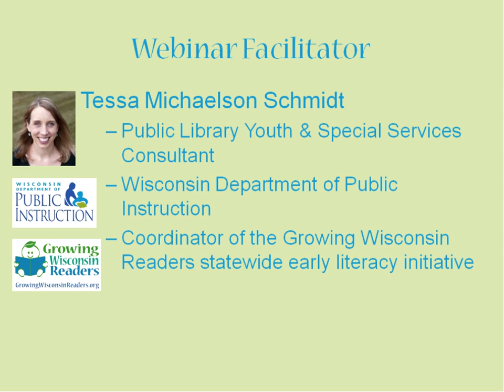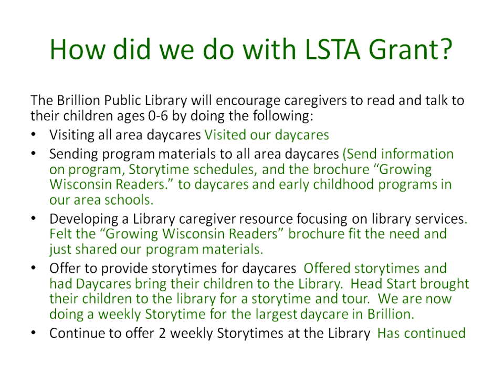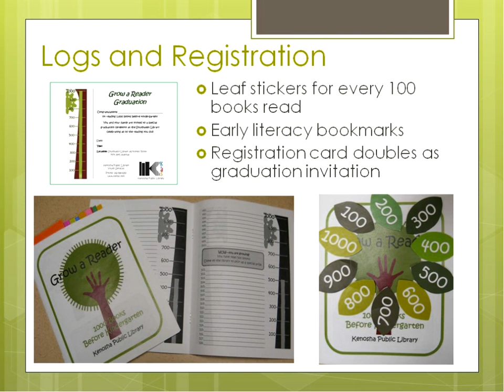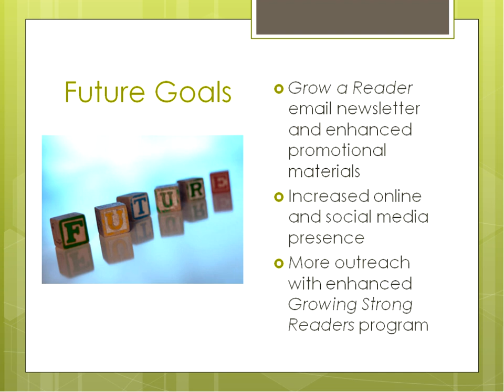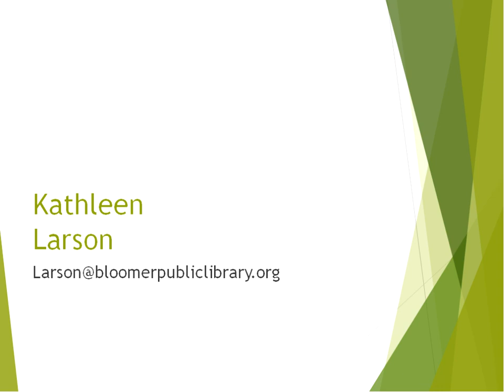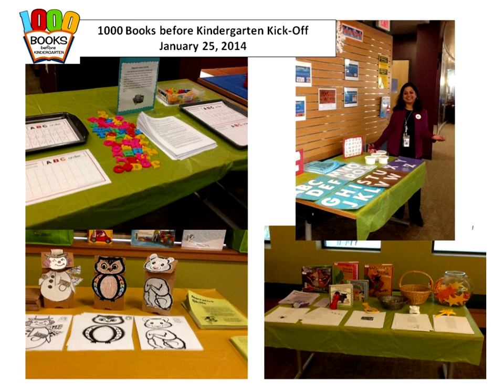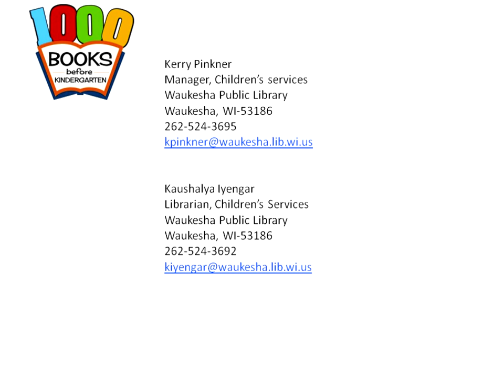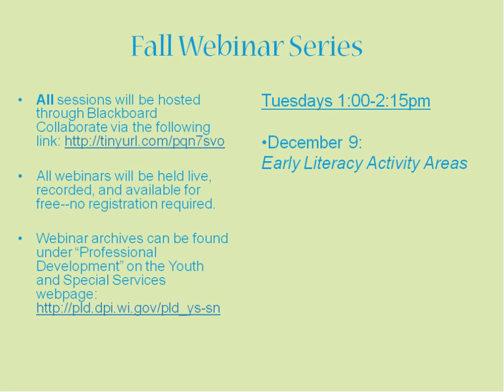2014 12 02 GWR 1000 Books in Wisconsin webinar